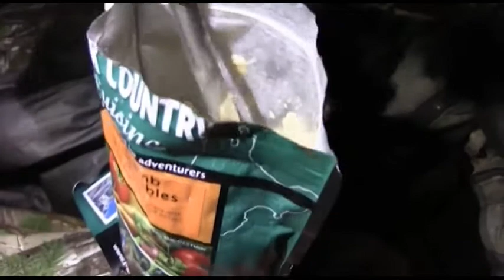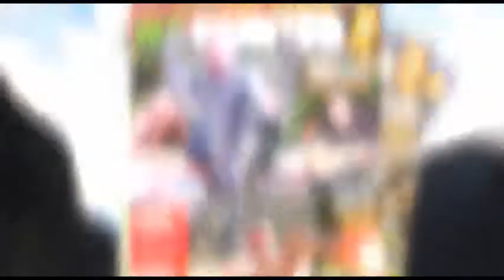Screen 2016 03 16 00 56 39